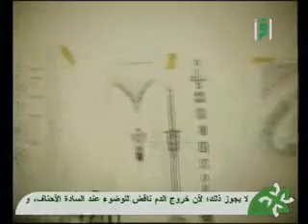في حب الحرمين الشريفين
لقاء ممتع مع الحديث عن توسعه الحرمين الشريفين والمشرف على هذه التوسعة والمسمي عبقري الهندسة وكيف وضع أسس الهندسة الجميلة لتوسعه الحرمين.

بإمكانكم تصفح (بعض) الحلقات للأسف على موقع قناة اقرأ
يجب التسجيل في القناة للمشاهدة، وجاري تحميل الحلقات ورفعها حتى تكون متوفرة دائما حتي لا تضيع مثل الحلقات السابقة